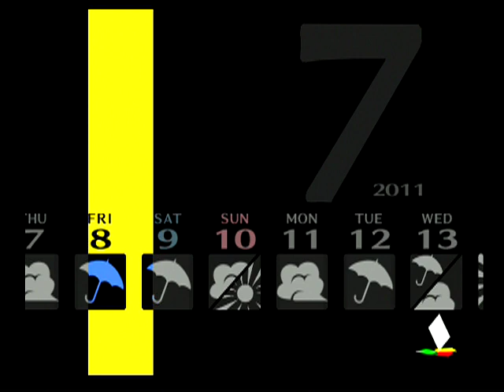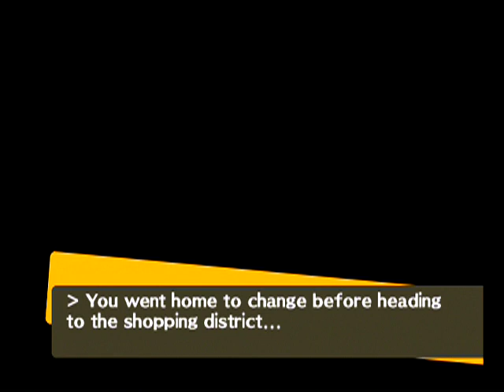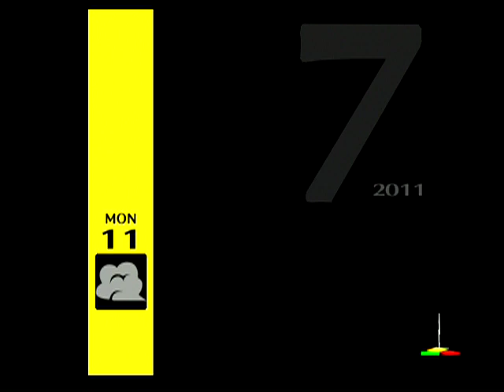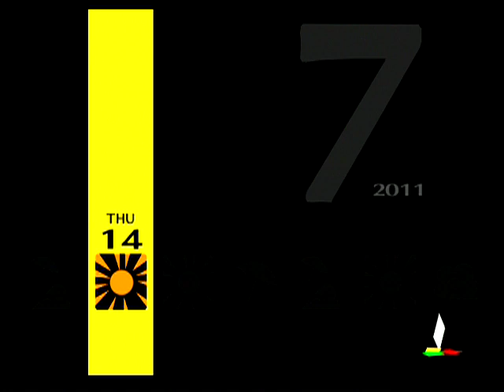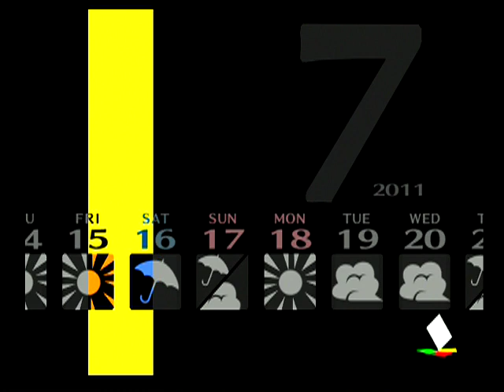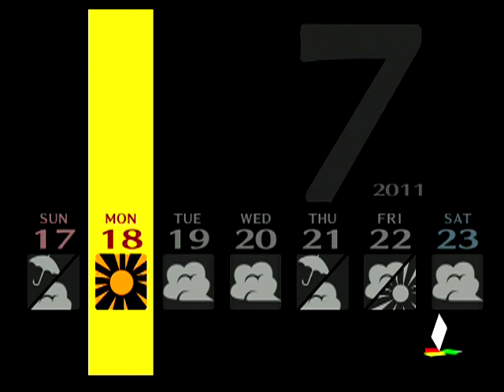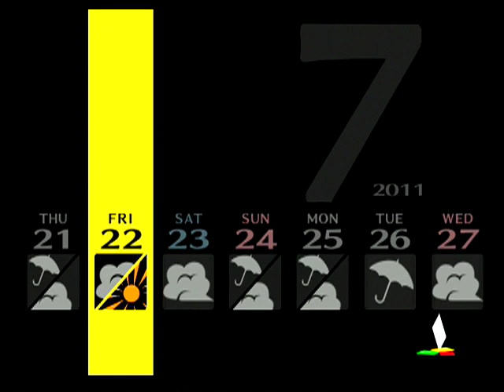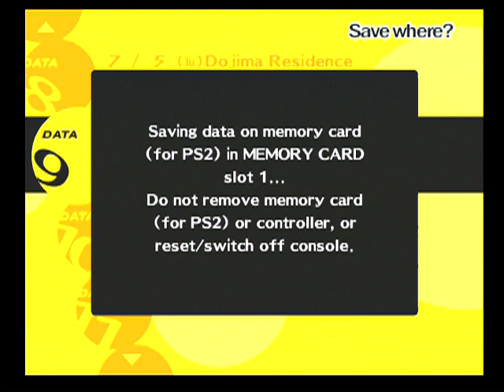Persona 4 Playthrough Part 11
Hunting those social links!

-Mus

System: PS2